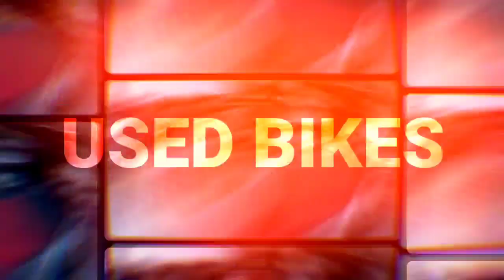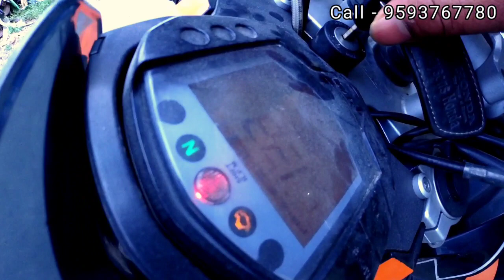Used Bikes and scooty|KTM|Enfield 20000₹ se suru SILIGURI@KCarOBar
This video is all about pre owned bikes in siliguri.
I would like me make videos all over West Bengal so please support me.

Thank you guys for watching my video hope you enjoy the vlog if you did so please don't forget to subscribe my channel so that I can make more videos for you thanks
library
Dealership Name-
Two Wheeler Dealer
Prakash Nagar
Siliguri, West Bengal

If call not answered please leave a message with NAME And Address we will revert you at earliest